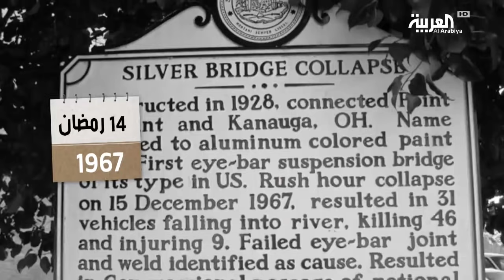حدث في رمضان | الإطاحة بعبد الكريم قاسم وهجوم إرهابي على حي سكني في الرياض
إعداد: جمانة خوجة

ـــــــــــــــــــــــــــــــــــــــــــــــــــــــــــــــــــــــــــــــــــــــــــــــــــــــــــــــــــــــــــــــــــــ